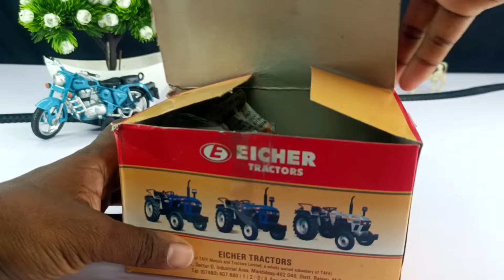Mini Tractor Transporting | Gauri Ganesh Murti |Radha Krishna Trolly,Durga Navratri,Water Tanker #50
Diy tractors trolly mini Bulldozer construction vehicles

mini tractor
science project
santroyce
school science project water pump
diy tractor
tanker
water tanker video
mini tractor construction video